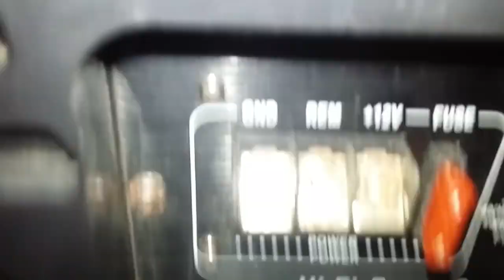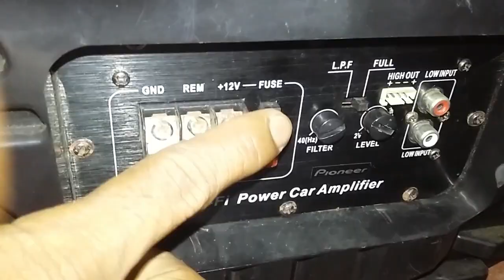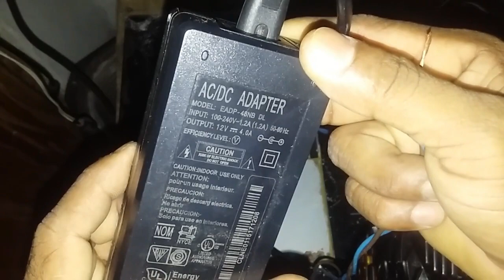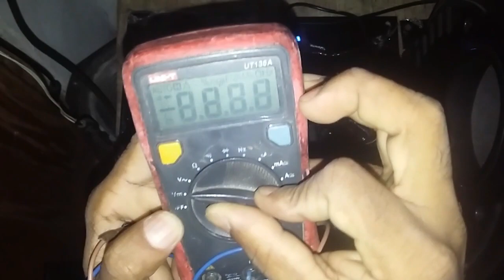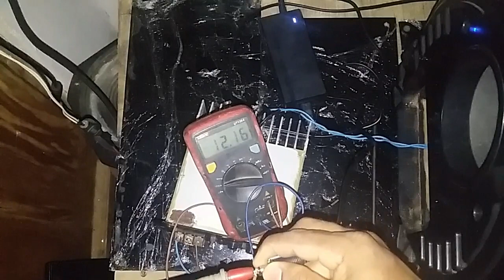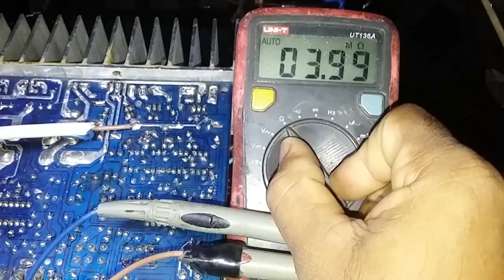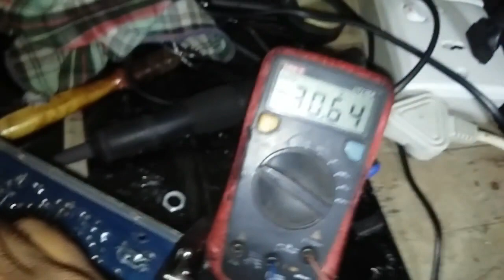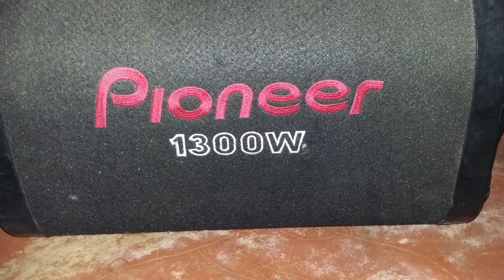Pioneer 1300W Subwoofer Repair/High Power Woofer Fault Check.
All Electronic Equipments Repair.DS Electronics.